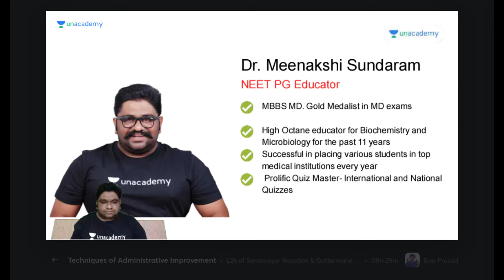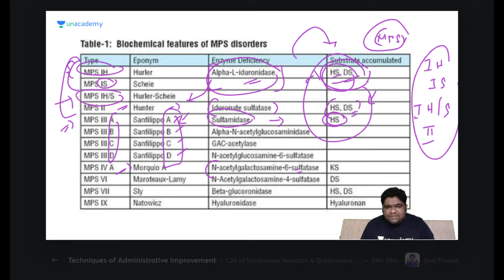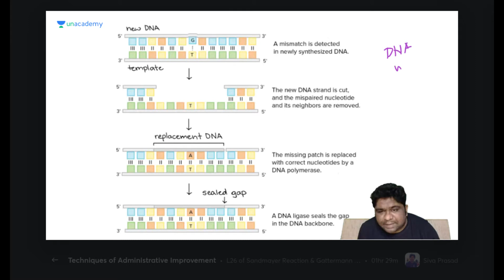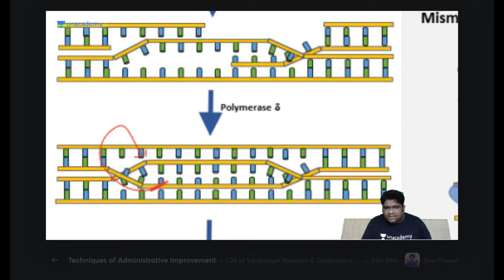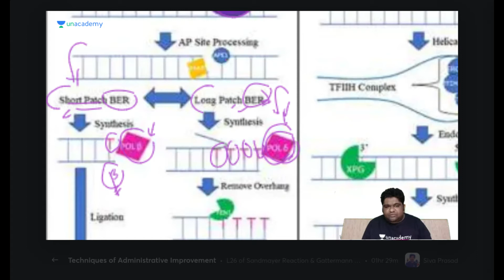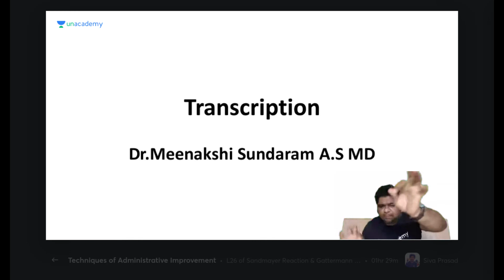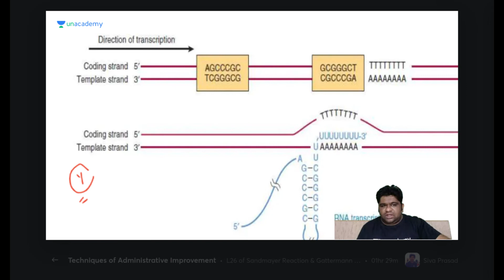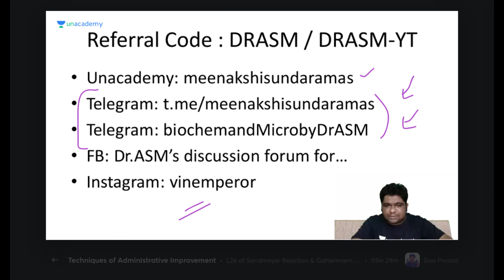BIOCHEMISTRY- MUCOPOLYSACCHARIDOSES AND MOLECULAR BIOLOGY